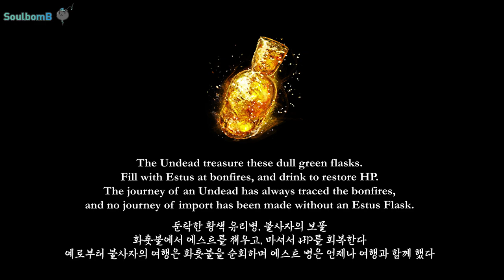Game+Cocktail [10] Estus Flask (Dark Souls Series)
다크 소울 시리즈의 엄청난 팬으로서 꼭 만들어보고 싶었던 컨셉의 칵테일입니다.
잿빛 세상에서 자신의 사명을 다하기 위해 쓰러지고 쓰러져도 다시 일어나는 망자들의 힘이 되어주는 물약인 에스트를 재현해봤습니다.
I am one of huge fans for Dark Souls series, so I really wanted make this concept of cocktail.
I try to recreate Estus Flask, a potion that gives strength to the undeads who fall and fall to fulfill their mission in the ashed-world.

쓰러질 것 같이 힘들어도 분명 다음 화톳불은 존재합니다.
잠시간의 휴식일 수도 있지만 어떻게든 도달하면 분명 쉬어갈 수 있는 여유가 찾아올 거라고 믿습니다.
Even though these are truly hard days, next bonfire will be appeared in front of you.
It may be short moment for rest, but I believe you will have comfortable time.